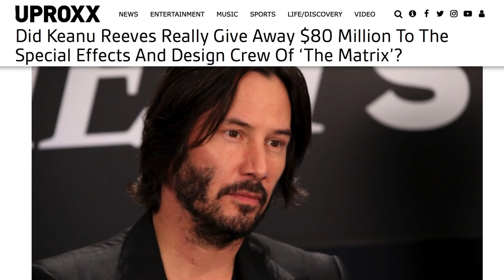Strange Things That Actually Happened On The Set Of The Matrix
The 1999 film The Matrix relies heavily on special effects, but there were still a lot of strange things that happened to the actors on set. It was clear that the directors wanted to make sure the cast understood the film, because they all had some reading to do before shooting their first scene.

In addition, all kinds of little details were put into the sets and cinematography to tip viewers off that something wasn’t right about the world they were watching, and some of the set pieces ended up in interesting places. Let’s take a look at some strange things that happened on the set of The Matrix.

Required reading | 0:00
The scene Warner Brothers didn't want you to see | 0:57
The Matrix was a comic before it was a movie | 1:35
All the white shirts were actually green | 2:23
The Matrix took its casting director to some interesting places | 2:51
The Matrix recycles | 3:34
Hugo Weaving's epiphany | 4:06
Keanu Reeves gave away a lot of Matrix money | 4:36